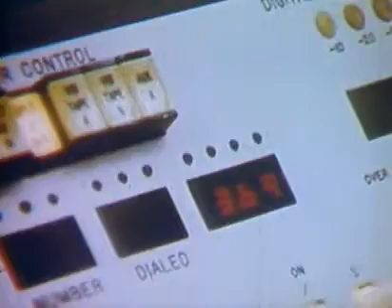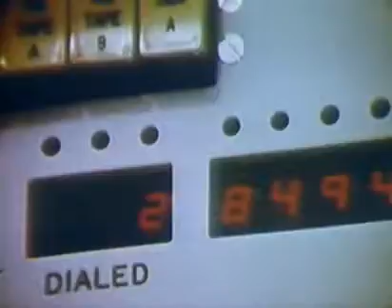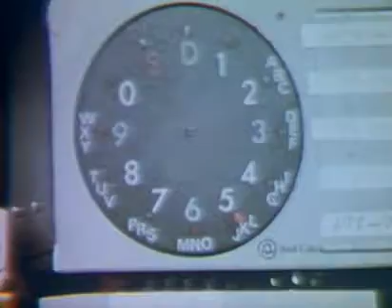AT&T Archives: The Engineer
The original stated purpose of this 1974 film was to "show the engineer as a human being."

This film presents a view of engineers at work at Bell Telephone Laboratories. It shows engineering people working at various activities in the laboratory environment. The engineer is portrayed as a human being - highly motivated and creative, who cares deeply about his work, family, and the world in which he lives. Interestingly, the film only portrays male engineers - a point which was then corrected the next year, when AT&T made a film called A World for Women in Engineering.